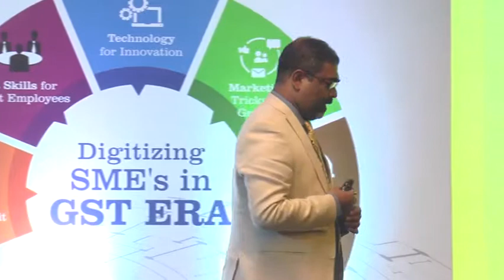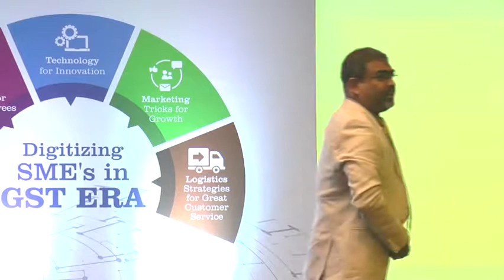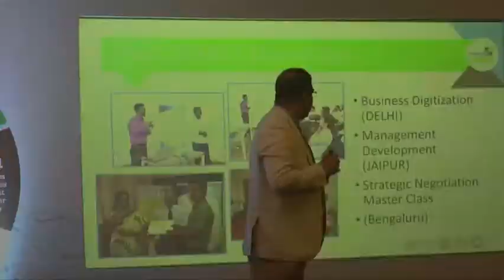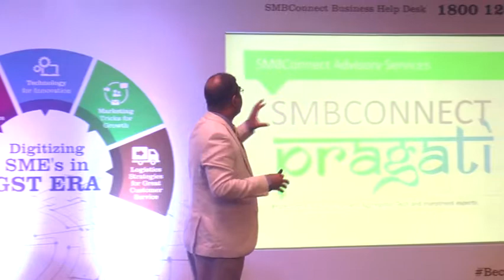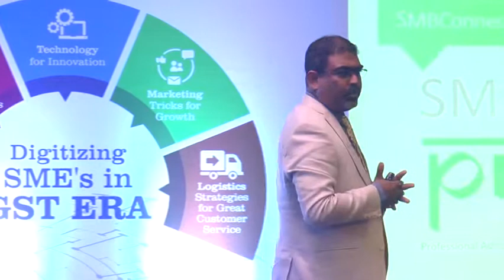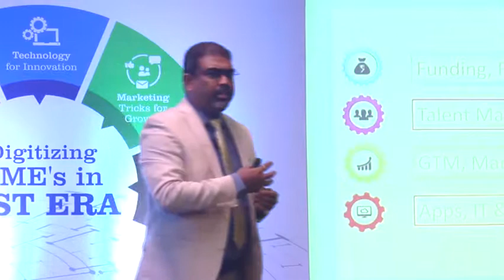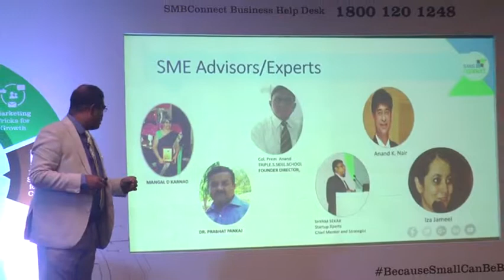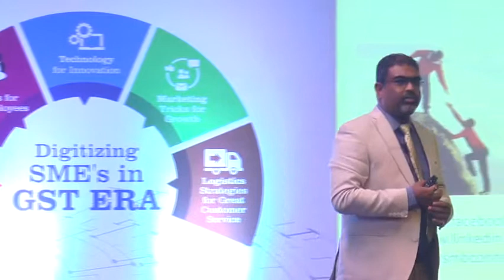Flagship Event Educating SMEs in India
START-MANAGE-EXPAND-Season 4 a flagship event by SMBConnect, an initiative by Sandipan Ray educating small and medium businesses across India.